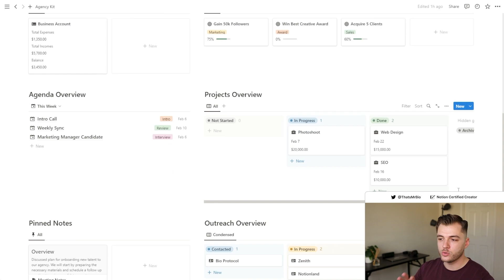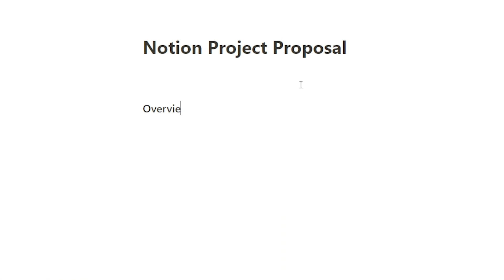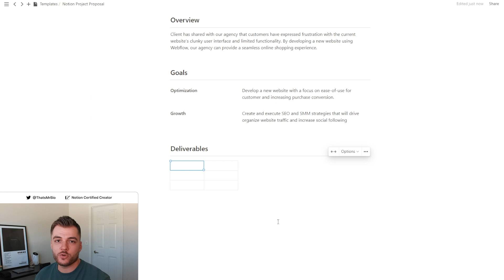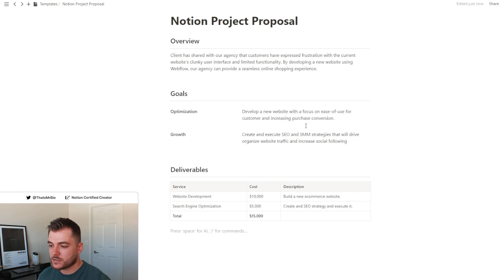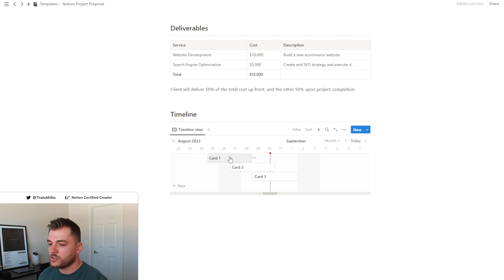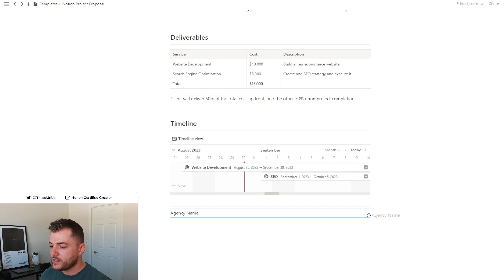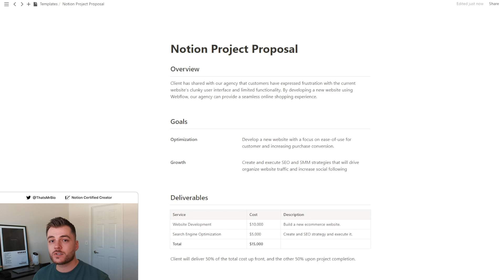Build a Project Proposal with Notion (Tutorial + Template)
Learn how to quickly create a shareable project proposal with Notion for your freelance or agency business.

Timestamps
0:00 : Why you need a client project proposal
1:00 : Creating the overview
1:35 : Creating the goals
2:40 : Creating the deliverables and pricing
4:03 : Creating the timeline
4:56 : Finishing touches
5:20 : How to share your proposal
5:32 : Final thoughts

Music
— Clouds by Alex-Productions

Alternate Titles (For the algo)
How to Create a proposal with notion
How to use notion for sales